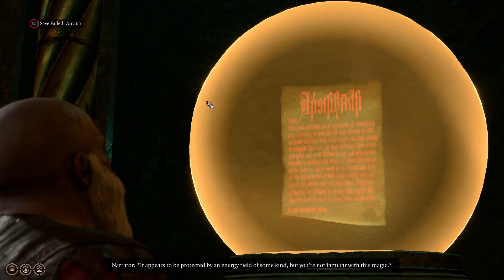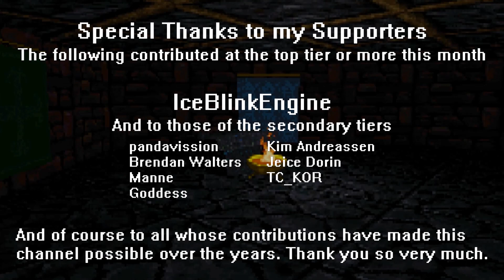RPG Crawler Plays Baldur's Gate 3 | 96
Freeing Hope.

BTC: bc1qx0z6lf7wh627dgl9r7n5dmpm3tptdlr2dxyck4